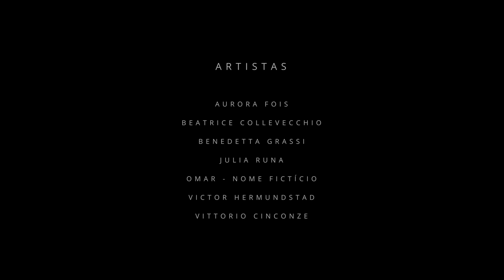Kayzer Ballet - Terra de Todos - 26 Nov 2021 - New Hand Lab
Direção Artística / Realização / Coreografia / Edição / Sonoplastia/Câmara - Ricardo Runa

Assistente de Direção - Julia Runa

Artistas:

Aurora Fois
Beatrice Collevecchio
Benedetta Grassi
Julia Runa
Omar - Nome Fictício
Victor Hermundstad
Vittorio Cinconze

Projeto financiado através do Programa "Garantir Cultura" promovido pelo Ministério da Cultura através do Fundo de Fomento Cultural.

Parceiro Institucional - República Portuguesa - Cultura

Em parceria com:
Associação Mutualista Covilhanense | Casa Moura
New Hand Lab

Apoio:
Câmara Municipal da Covilhã